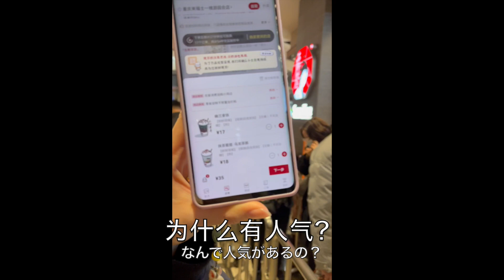中国南部で人気のミルクティー店に行ってきた。中国